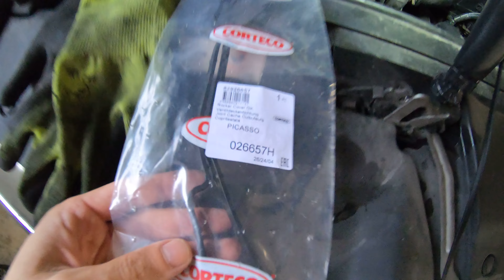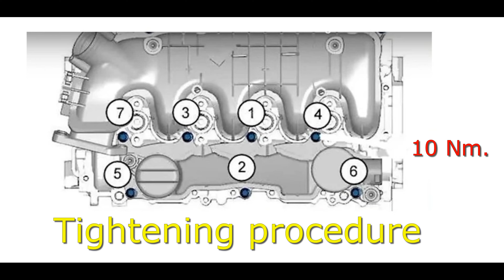1.6 HDI , 1.6 TDCI DV Valve cover gasket replaced on Citroen , Ford , Peugeot , Mini , Mazda , Volvo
- Buna ziua domnule , daca si tu ai probleme cu pete , scurgeri de ulei la motorul 1.6 HDI sau 1.6 TDCI , motoare care se gasesc pe autoturismele Citroen , Peugeot , Volvo , Ford , Mazda , Mini , acest video te va ajuta deoarece iti voi arata procedura completa dar si codul de piesa precum CORTECO 026657H Rocker cover gk pentru operatiunea de inlocuire garnitura capac valve la acest motor 1.6 hdi.

- Hello sir, if you also have problems with stains, oil leaks in the 1.6 HDI or 1.6 TDCI engine, engines found on Citroen, Peugeot, Volvo, Ford, Mazda, Mini cars, this video will help you because I will it shows the complete procedure but also the part code such as CORTECO 026657H Rocker cover gk for the valve cover gasket replacement operation for this 1.6 hdi engine.

- Bonjour monsieur, si vous aussi vous avez des problèmes de taches, de fuites d'huile sur le moteur 1.6 HDI ou 1.6 TDCI, moteurs trouvés sur les voitures Citroën, Peugeot, Volvo, Ford, Mazda, Mini, cette vidéo va vous aider car je vais la montrer procédure complète mais également le code pièce tel que CORTECO 026657H Cache culbuteur gk pour l'opération de remplacement du joint de couvercle de soupape pour ce moteur 1.6 hdi.

- Hallo Herr, wenn Sie auch Probleme mit Flecken oder Öllecks im 1,6 HDI- oder 1,6 TDCI-Motor haben, Motoren, die bei Citroen-, Peugeot-, Volvo-, Ford-, Mazda- und Mini-Autos zu finden sind, wird Ihnen dieses Video helfen, denn ich werde es zeigen Komplettes Verfahren, aber auch der Teilecode wie CORTECO 026657H Ventildeckel gk für den Austausch der Ventildeckeldichtung für diesen 1,6-hdi-Motor.

- Buongiorno signore, se anche lei ha problemi di macchie, perdite di olio nel motore 1.6 HDI o 1.6 TDCI, motori presenti su vetture Citroen, Peugeot, Volvo, Ford, Mazda, Mini, questo video le sarà d'aiuto perché le mostrerò il procedura completa ma anche il codice del pezzo come CORTECO 026657H Rocker cover gk per l'operazione di sostituzione della guarnizione del coperchio valvole per questo motore 1.6 hdi.

- Hei sir, hvis du også har problemer med flekker, oljelekkasjer i 1.6 HDI eller 1.6 TDCI-motoren, motorer som finnes på Citroen, Peugeot, Volvo, Ford, Mazda, Mini-biler, vil denne videoen hjelpe deg fordi jeg vil den viser komplett prosedyre, men også delkoden som CORTECO 026657H Vippedeksel gk for utskifting av ventildekselpakningen for denne 1,6 hdi-motoren.

- Hallo meneer, als u ook problemen heeft met vlekken, olielekken in de 1.6 HDI- of 1.6 TDCI-motor, motoren gevonden op Citroen, Peugeot, Volvo, Ford, Mazda, Mini-auto's, zal deze video u helpen, want ik zal het laten zien volledige procedure maar ook de onderdeelcode zoals CORTECO 026657H Kleppendeksel gk voor de vervanging van de kleppendekselpakking voor deze 1.6 hdi-motor.

- Hola señor, si usted también tiene problemas con manchas, fugas de aceite en el motor 1.6 HDI o 1.6 TDCI, motores que se encuentran en autos Citroen, Peugeot, Volvo, Ford, Mazda, Mini, este video le ayudará porque le muestra el procedimiento completo pero también el código de pieza como CORTECO 026657H Tapa de balancines gk para la operación de reemplazo de la junta de la tapa de válvulas para este motor 1.6 hdi.

- Pozdravljeni gospod, če imate tudi vi težave z madeži, puščanjem olja v motorju 1.6 HDI ali 1.6 TDCI, motorjih, ki jih najdemo na avtomobilih Citroen, Peugeot, Volvo, Ford, Mazda, Mini, vam bo ta videoposnetek pomagal, ker bom prikazal celoten postopek, ampak tudi kodo dela, kot je CORTECO 026657H pokrov zibke gk za operacijo zamenjave tesnila pokrova ventila za ta motor 1.6 hdi.

- Witam serdecznie, jeżeli również Państwo mają problemy z plamami, wyciekami oleju w silniku 1.6 HDI lub 1.6 TDCI, silnikach spotykanych w samochodach Citroen, Peugeot, Volvo, Ford, Mazda, Mini to ten film Państwu pomoże bo ja go pokażę kompletna procedura, ale także kod części, taki jak CORTECO 026657H Pokrywa wahacza gk do operacji wymiany uszczelki pokrywy zaworów dla tego silnika 1.6 HDI.

- Здравствуйте, сэр, если у вас также есть проблемы с пятнами, утечками масла в двигателе 1.6 HDI или 1.6 TDCI, двигателях, установленных на автомобилях Citroen, Peugeot, Volvo, Ford, Mazda, Mini, это видео поможет вам, потому что я покажу его полную процедуру, а также код детали, например CORTECO 026657H Крышка коромысла gk для операции замены прокладки клапанной крышки для этого двигателя 1.6 hdi.

- Dobrý den, pane, pokud máte také problémy se skvrnami, úniky oleje v motoru 1.6 HDI nebo 1.6 TDCI, motory nalezené na vozech Citroen, Peugeot, Volvo, Ford, Mazda, Mini, toto video vám pomůže, protože vám ukáže kompletní postup, ale také kód dílu, jako je CORTECO 026657H Víko vahadla gk pro operaci výměny těsnění víka ventilů pro tento motor 1.6 hdi.

- Hej sir, hvis du også har problemer med pletter, olielækager i 1.6 HDI eller 1.6 TDCI motoren, motorer fundet på Citroen, Peugeot, Volvo, Ford, Mazda, Mini biler, vil denne video hjælpe dig, fordi jeg vil det